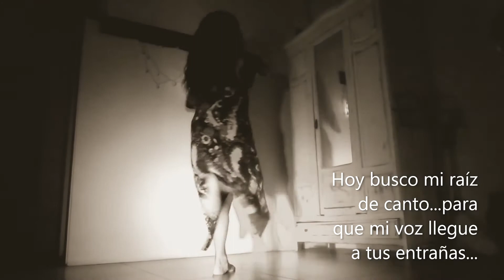Mujeres Folklóricas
Dedicado a ellas que acompañan mi camino. Las mujeres de Natal Cía Folklórica: Victoria Gamarra, Karen Hinojosa, Melisa Ledesma, Luana Rainoldi, Sonia Soria. Cantan Mercedes Sosa y Coqui Sosa, La tristecita.